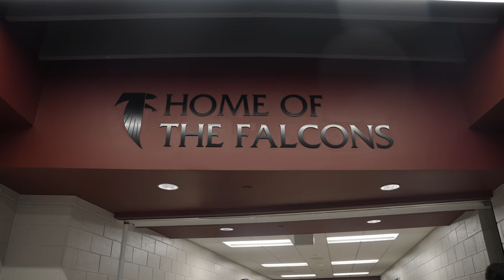Welcome Back - First Day of School 2023 - 2024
Kentwood Public Schools welcomes students back for the first day of school for the 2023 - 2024 school year.